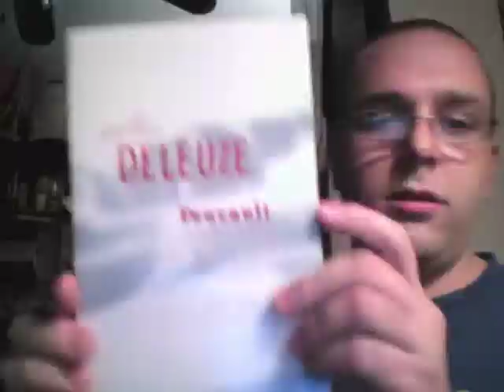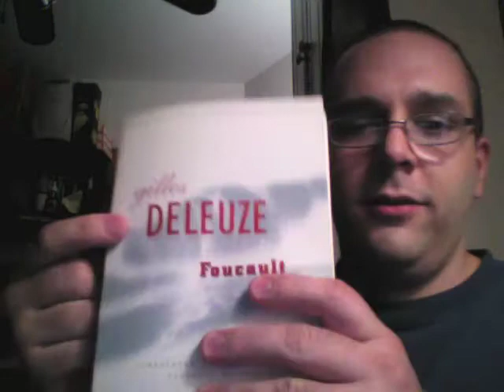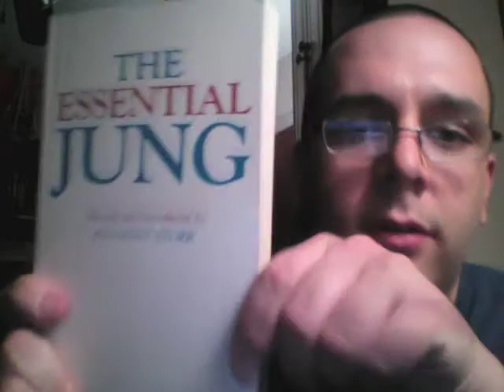My very first video blog post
Yeah, so please ignore the stupid amateur mistakes and the attempt to form html brackets with my fingers.  I'll fine tune this process at some point in the future, or I'll just stop doing it.